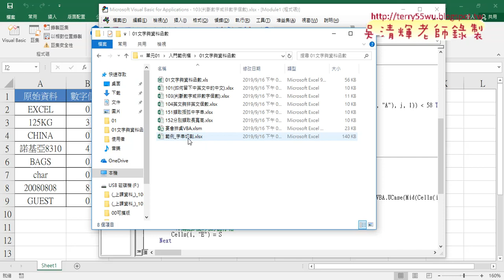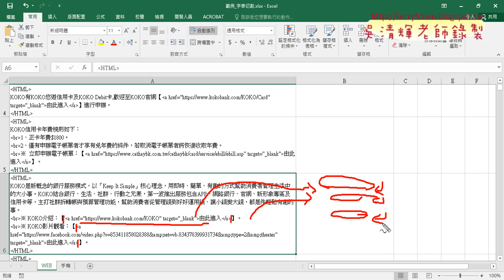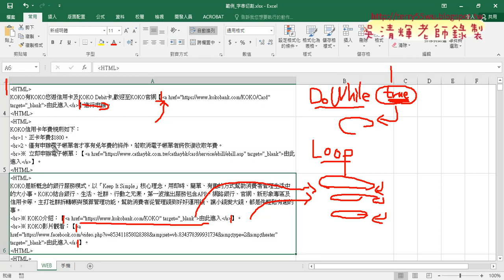01 切割儲存中的所有超連結字串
EXCEL用VBA的DO_WHILE迴圈切割儲存格中的所有超連結

上課內容：
01_切割儲存中的所有超連結字串
02_用MID與FIND函數切割與改用VBA
03_用VBA切割第一個連結並思考所有連結
04_用VBA的DO_WHILE迴圈切割所有連結

與前幾期的課程雖然用的是相同的範例，但最大的不同在：
1.除了解說建函數公式，並將之轉成自訂函數，把複雜的公式變簡單。
2.如何將複雜的公式變成簡單的按鈕，按下按鈕就自動完成工作。

優點：
1.可非線性學習：可按照自己最不熟的部分多次學習。
2.可反覆學習：有疑問可以多次聽講，保證學的會。
3.可攜帶學習：只要有瀏覽器就可以播放SWF檔，MAC電腦也沒問題。

上課參考用書：
出版社：博碩

課程理念:
1.以循序漸進的方式, 透過詳細的說明和實用的Excel VBA範例, 逐步了解整個 VBA 的架構與輪廓,進而學習 VBA 變數、函式及邏輯的觀念, 即使沒有任何程式設計基礎, 也能自己親手撰寫 VBA 程序來提昇工作效率, 晉身職場 Excel 高手！ 2.進而解說EXCEL與資料庫的結合，將EXCEL當成資料庫來使用，結合函數、VBA等更深入的功能，讓資料處理和分析的應用更上層樓。 3.將結合GOOGLE雲端試算表，教您如何將EXCEL函數雲端化與網路化。

吳老師 2020/1/8